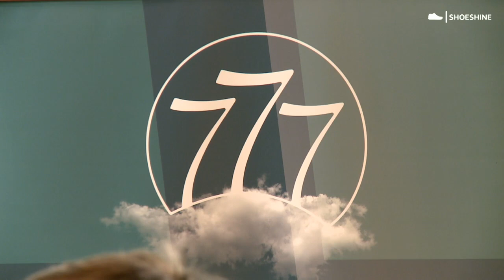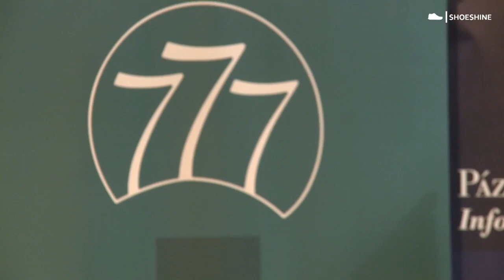777OFFLINE - Fábry Kornél: Isteni karriert mindenkinek!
Nézz filmeket, olvass blogot, kapcsolódj, gondolkozz!

A 777 OFFLINE sorozat következő eseményének vendége Fábry Kornél atya.
Beszélgetőtárs: Harmatiné Kunszabó Anna

A beszélgetés címe: „Isteni karriert mindenkinek!”
Az este folyamán témáink:

- Hogyan tudunk a 21. században Istennek tetsző életet élni?
- Hogyan lehetünk farmernadrágos és tornacipős szentek?
- „Büszke kereszténység” – létezik-e?
- „Menő kereszténység” – lejárt a zokni-szandál ideje?

Időpont: 2017. március 27., hétfő, 19:00 – 21:00